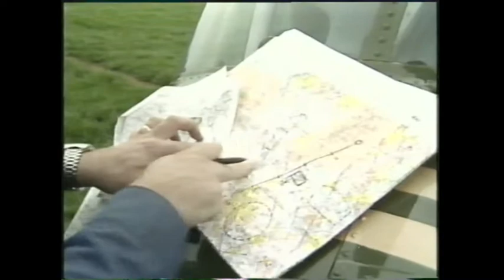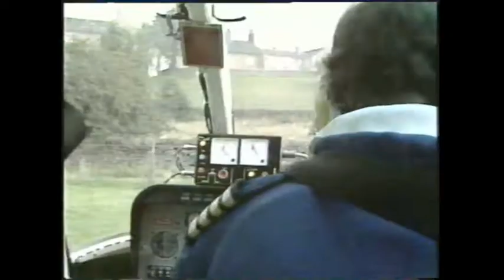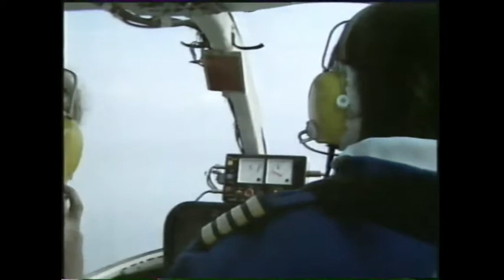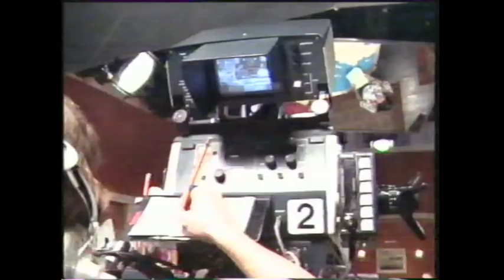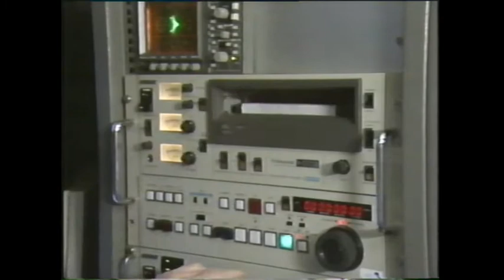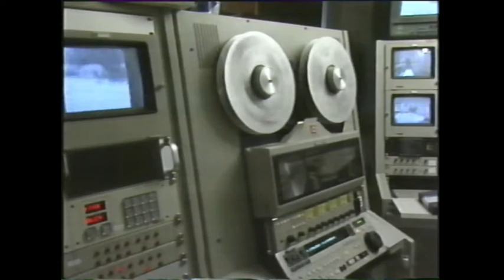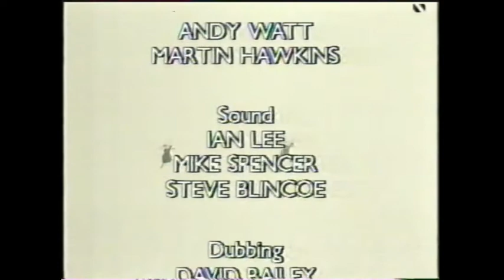The Making Of Treasure Hunt